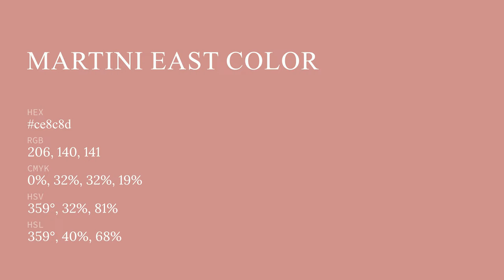Martini East color ce8c8d hex color - Red color - Cool color ce8c8d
What color is Martini East ? ce8c8d hex color - Red color - Cool color ce8c8d

Hex ce8c8d Color Code is also known as Martini East color.

Hex ce8c8d Color code in RGB color code model is created after adding 80.78% red color, 54.90% green color and 55.29% blue color.
Hex ce8c8d Color code in CMYK color (process color) code model is generated after subtraction of 0% cyan, 32% magenta, 31% yellow and 19% black.